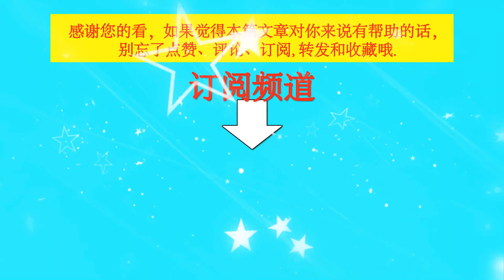王一博GQ造型随拍，亮片刺绣西装配白衬衫，酷帅有型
王一博GQ造型随拍，亮片刺绣西装配白衬衫，酷帅有型   | TGN Star News